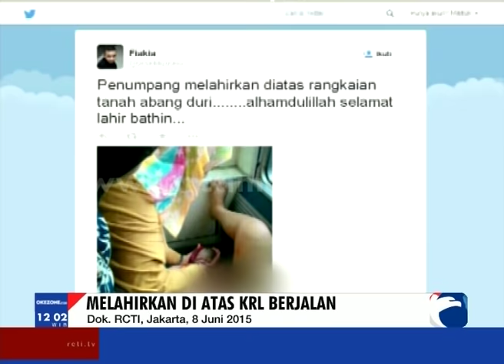Ibu Melahirkan Di Atas Kapal 'Speedboat' [Sindo] [5 Januari 2016]